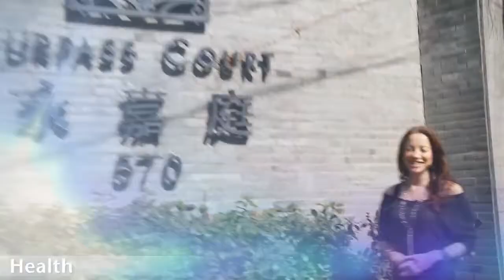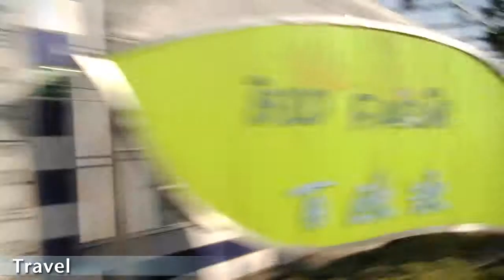Lindsey Gundersen - TV Presenter - Showreel